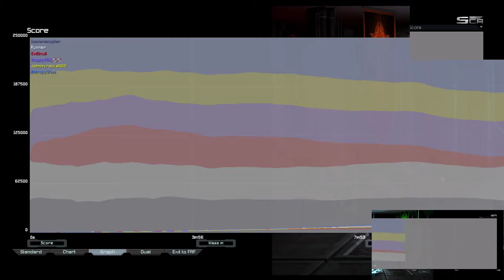Dodge The Camera | Astro Cancer